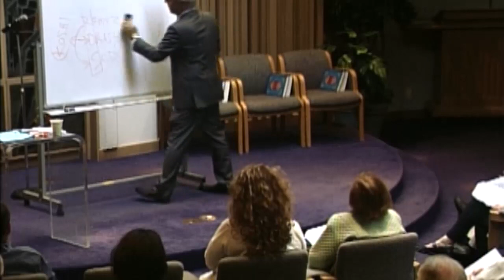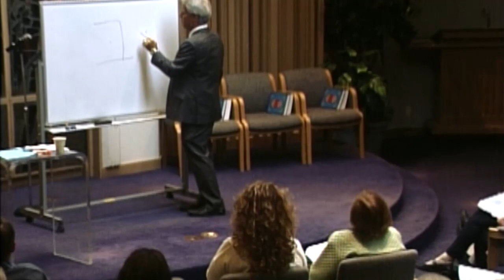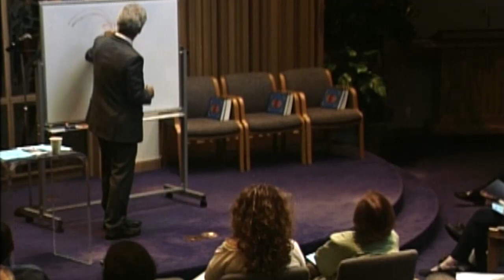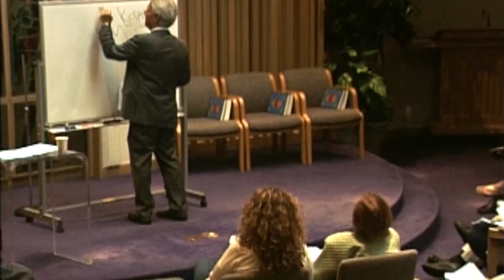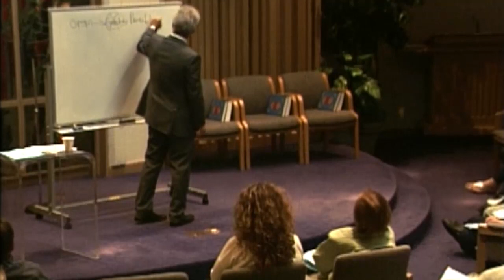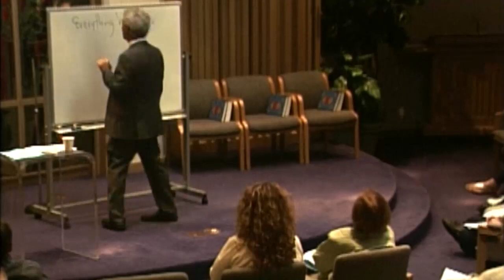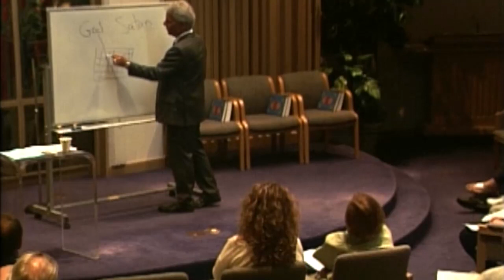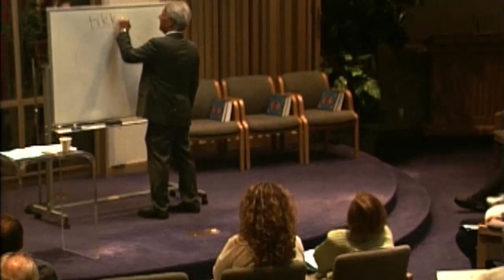Practical Kabbalah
Rabbi Paul Yedwab offers a fascinating seminar packed with mystical insights. Our congregation was delighted to learn from this spiritual guide and so will you.

Rabbi Paul Yedwab has served Temple Israel of West Bloomfield, Michigan since his ordination from the Hebrew Union College-Jewish Institute of Religion in 1986, where he did his thesis work in the field of "faith development."  Prior to his rabbinic education, Rabbi Yedwab received an A.B. in Politics from Princeton University.

He has published six books: The Alef-Bet of Blessing; Learn Hebrew Today; To See God Through Jewish Eyes; Shema Yisrael, Hear O Israel: The Temple Israel Siddur; Sex in the Texts; and The God Book; and many articles and sermons in a variety of journals and newspapers.

Rabbi Yedwab is the past president of the Michigan Board of Rabbis. In his work as a rabbi, he has founded or co-founded a number of organizations and projects in the Detroit Metropolitan area, including The Miracle Mission to Israel for Teens, The March of the Living Unity Mission, The Future Leaders of Klal Yisrael Mission, The Singles Shabbat Network, and Forgotten Harvest: a prepared food distribution agency. He is also on the National Advisory Board of MAZON, a Jewish Response to Hunger, and the Rabbinic Advisory Group of the World Union for Progressive Judaism. In addition, he was appointed by the Governor of Michigan to represent the Independents on the Board of Ethics.

Rabbi Paul Yedwab’s father, Rabbi Stanley z”l served Temple Beth Am in Lakewood, New Jersey for 39 years and his mother Myra z”l was a Jewish educator and immigration activist. His sister Laura is a retired Microsoft computer engineer, a nationally recognized amateur Go champion and a Feldenkrais practitioner.

He met his wife, Wendy, of Oklahoma City, at the U.A.H.C. Kutz Camp Institute in Warwick, N.Y. His children Ariella, Jesse, and Zoe are all beautiful and brilliant.